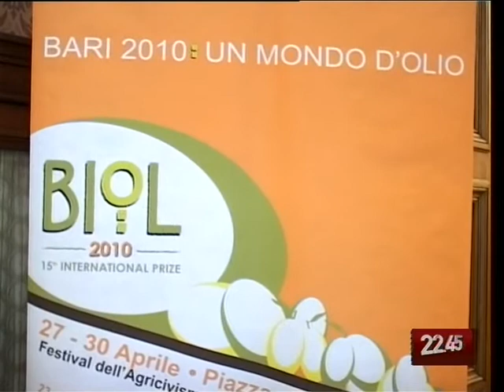TG 23.04.10 Premio Biol, Bari capitale dell'olio biologico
Laboratori, mostre, degustazioni. Questo ed altro nella XV edizione del premio Biol che per una settimana trasformerà Bari nella capitale mondiale dell'olio biologico.